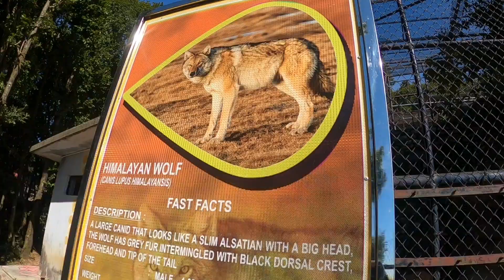Dehradun se Nainital || Cycle ride || Explore Nainital with Cycle